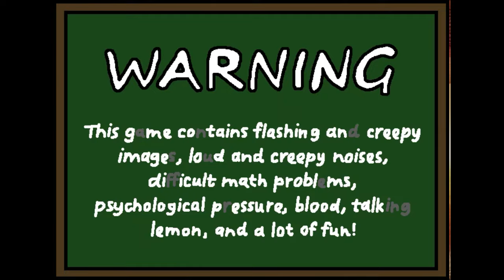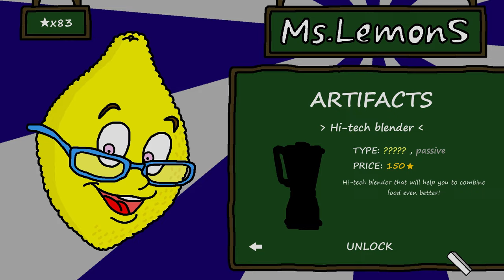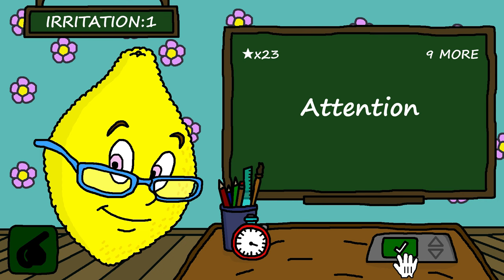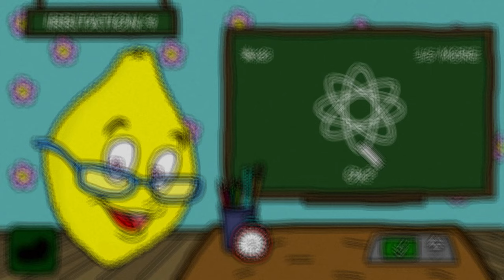[Mr. TOMATO'S GIRLFRIEND IS HERE FOR REVENGE] Ms. LemonS - Gameplay (SHORT HORROR GAME)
Feed Ms. LemonS

⚠️ This game contains loud noises, flashing lights, shaking screeen and jumpscares ⚠️